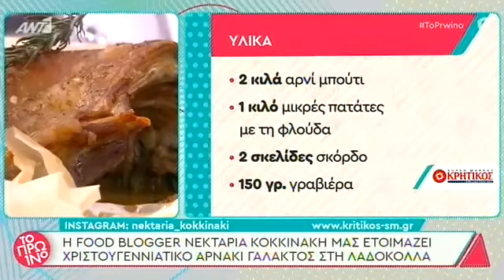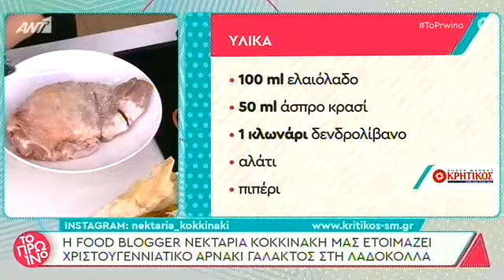Το Πρωινό: Aρνάκι γάλακτος με γραβιέρα στο φούρνο |Νεκταρία Κοκκινάκη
Ανεβατούς λουκουμάδες φτιάξαμε σήμερα στο ΑΝΤ1 Το Πρωινό με την Φαίη Σκορδά. Μια αγαπημένη συνταγή ότι πρέπει για τις γιορτές.
Μαζί μου πάντα τα Κρητικός Super Market Official.

🙏 Ευχαριστώ το κωμμοτήριο Ricciolo Coiffure και το κατάστημα ρούχων Chipie Woman